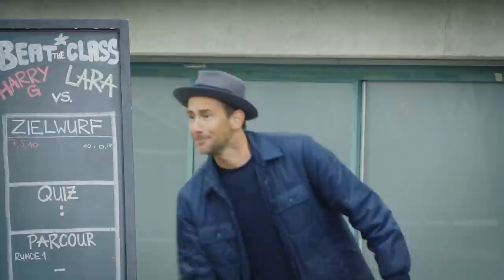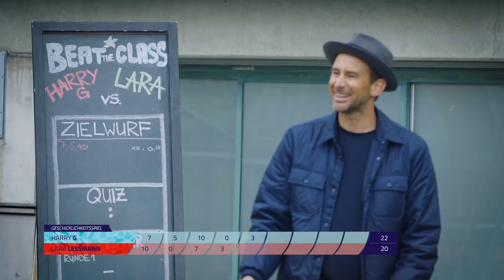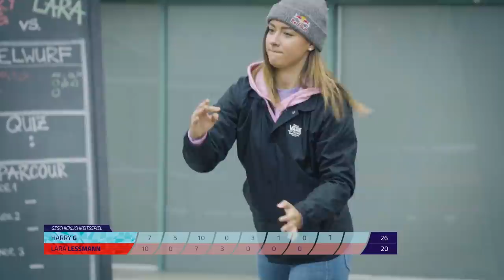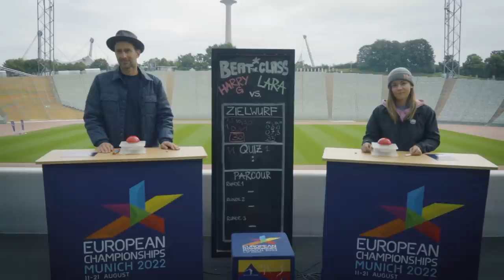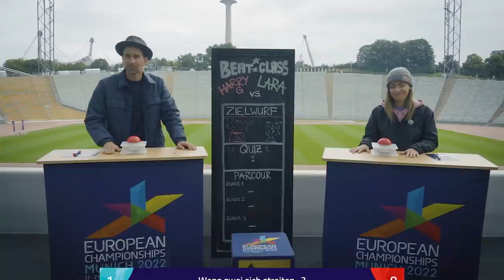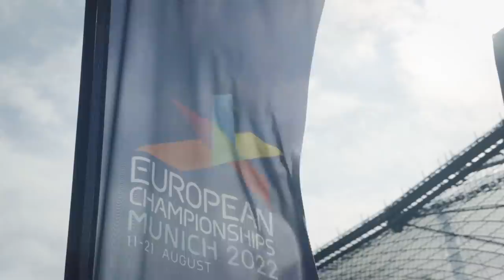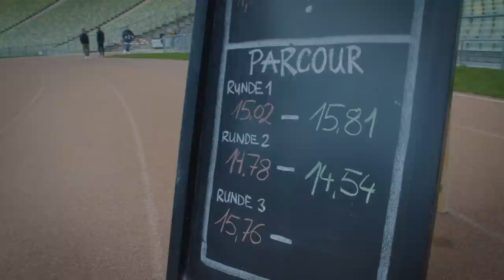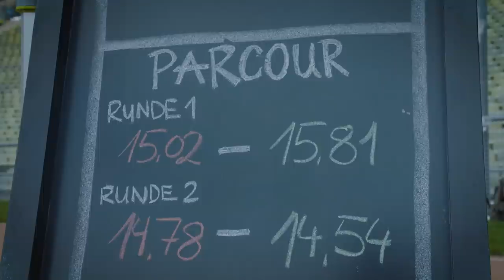Beat the Class - Harry G vs Lara Lessmann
With three exciting challenges in each action-packed episode, our new monthly six-part series “Beat the Class” pits a popular celebrity against one of our elite Classof22 athletes.
It’s simply must-watch entertainment and leading up to this summer’s European Championships Munich2022 sporting extravaganza.

Markus Stoll alias Harry G is our first celebrity participant - a well-known comedian, actor, and cabaret artist. In the first episode, he takes on two-time BMXFreestyle World Cup winner Lara Lessmann.

Mit drei spannenden Herausforderungen in jeder actiongeladenen Folge lässt unsere neue monatliche sechsteilige Serie „Beat the Class“ einen bekannten Prominenten gegen einen unserer Classof22 Athlet*innen antreten.
Eine unterhaltsame Show, die man gesehen haben muss und die die Vorfreude auf die European Championships in München 2022 steigen lässt.

Markus Stoll alias Harry G ist unser erster prominenter Teilnehmer – ein bekannter Comedian, Schauspieler und Kabarettist, der in der ersten Folge gegen die zweifache BMXFreestyle-Weltcupsiegerin Lara Lessmann antritt.